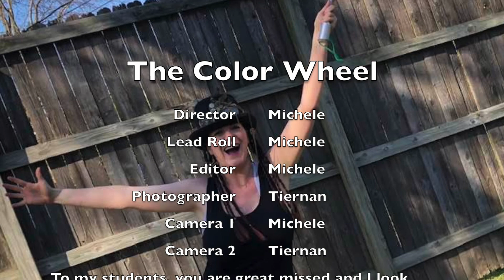color wheel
Create your own color wheel.